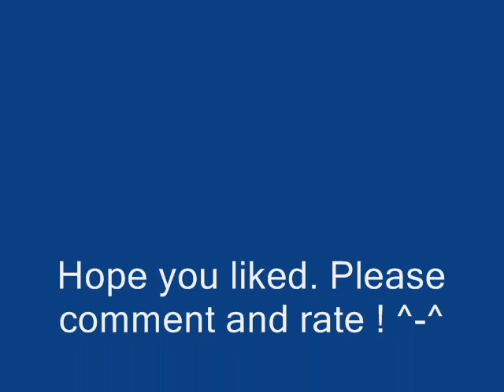Genesis Rhapsodos Tribute (Slideshow.)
This is a Tribute to Genesis Rhapsodos from Final Fantasy VII.

Music.:
Truth Behind The Project
The Price Of Freedom